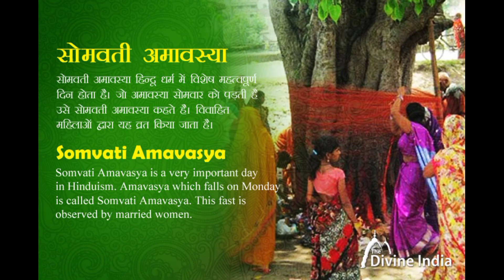सोमवती अमावस्या 2022 में कब है,Somwati Amavasya 2022 Date &Time, 2022सोमवती अमावस्या का शुभ समय